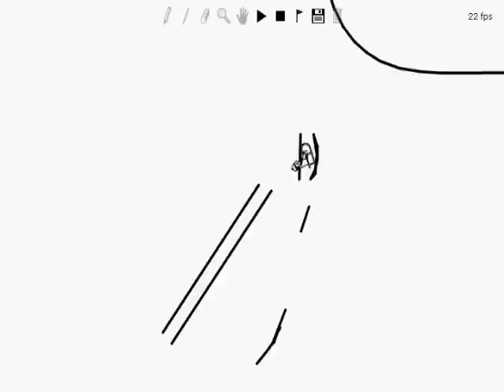A New Age | LR track from Aqua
TD DIDN'T DO THE SCENERY
I did
Re-Released for your viewing pleasure